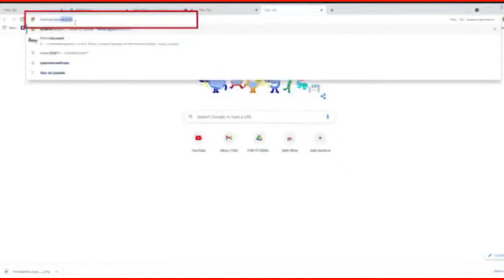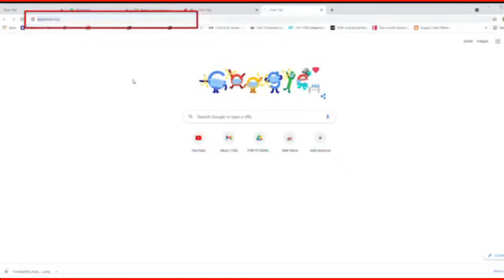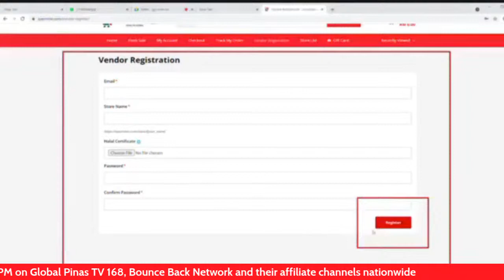Pag-usapan Natin (August 20, 2021)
Pag-usapan Natin hosted by Shariah Lawyer NUR HERNANDEZ